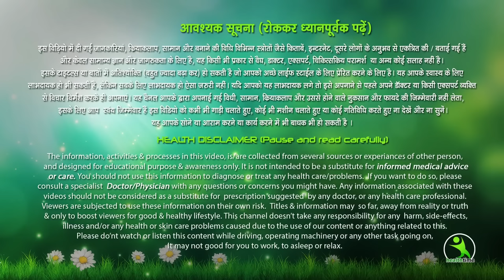मोमबत्ती का ये तरीका 1 दिन में फटी एड़ियां से छुटकारा पाये !Cracked Heels Remedy,Crack Hel Treatment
मोमबत्ती का ये उपाय आपकी फटी एड़ियों को कर देगा ख़तम और आपके पैरो को बना देगा बहुत ही सूंदर।
1 दिन में फटी एड़ियां से छुटकारा पाये ! Cracked Heels Remedy & Crack Heel Treatment
रातों रात फटी एड़ियां से छुटकारा पाये - Cracked Heels Home Remedy |